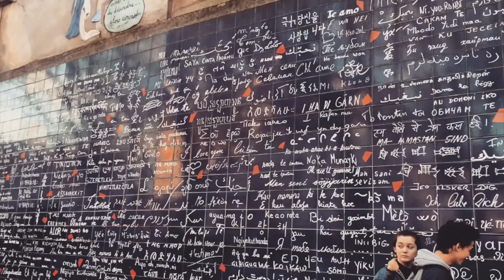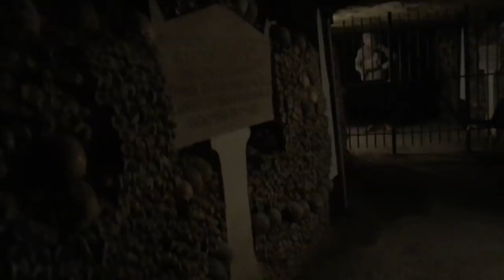A WEEKEND IN PARIS VLOG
Paris for Valentine's Day & my birthday? Yes please. I can't say enough good things about this city; it's beautiful and the food is to die for. This is my first vlog so go easy on me!

Snap: Heytheremma